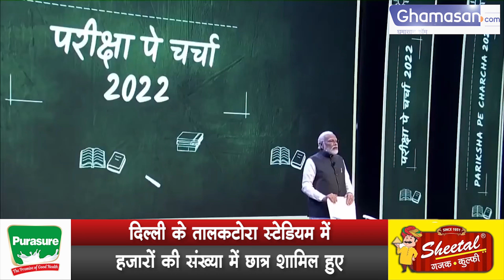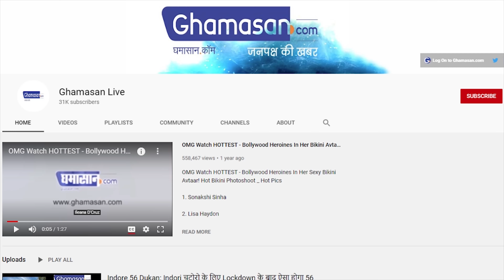छात्रों से रूबरू हुए मोदी ,कही यह बड़ी बात ! Modi interacted with the students, said this big thing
शुक्रवार को प्रधानमंत्री नरेंद्र मोदी ने परीक्षा पर चर्चा के कार्यक्रम को संबोधित किया है।
दिल्ली तालकटोरा स्टेडियम में हजारों की संख्या में छात्र शामिल हुए

शुक्रवार को प्रधानमंत्री नरेंद्र मोदी ने परीक्षा पर चर्चा के कार्यक्रम को संबोधित किया है. इस ख़ास अवसर पर दिल्ली तालकटोरा स्टेडियम में हजारों की संख्या में छात्र शामिल हुए. इस कार्यक्रम की ख़ास बात यह थी कि इसमें देश के कई अलग-अलग जगहों से छात्रों को पीएम मोदी से सवाल पूछने का मौका भी मिला.

On Friday, Prime Minister Narendra Modi has addressed the program of discussion on the examination. Thousands of students attended the Delhi Talkatora Stadium on this special occasion. The special thing about this program was that in this, students from many different places of the country also got a chance to ask questions to PM Modi.